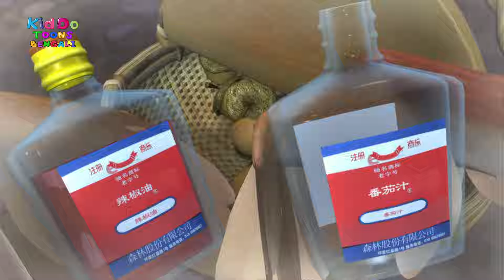ভালুক মমি | Funny Bear Cartoon Bangla | Comedy Adventure Animation Bengali